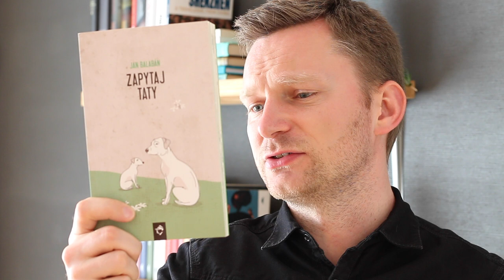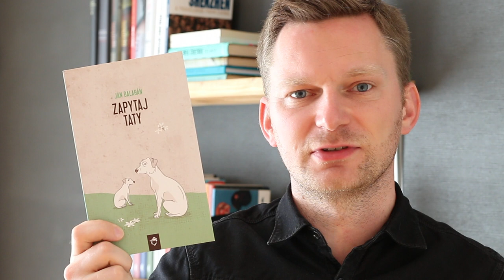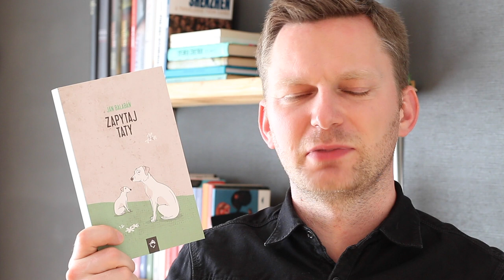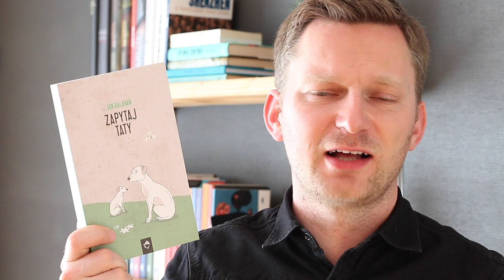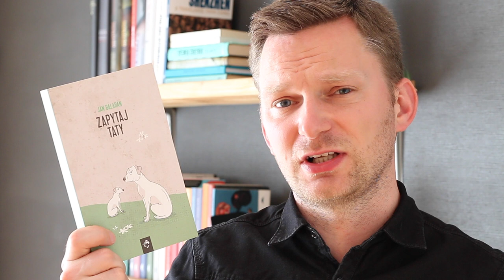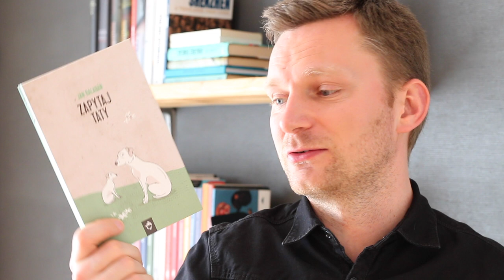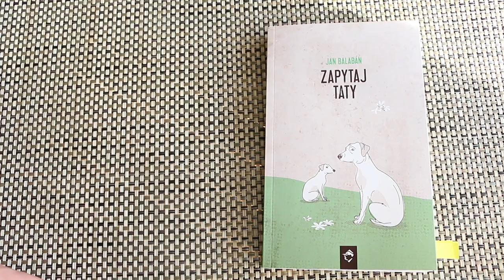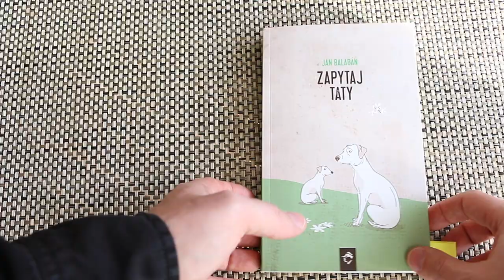"Zapytaj taty" Jan Balabán | Nicpoń Literacki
Moja opinia na temat książki "Zapytaj taty" Jana Balabána, wydawnictwo Czeskie Klimaty.